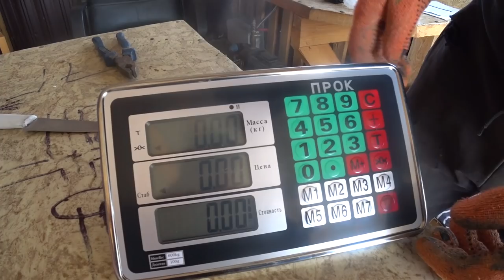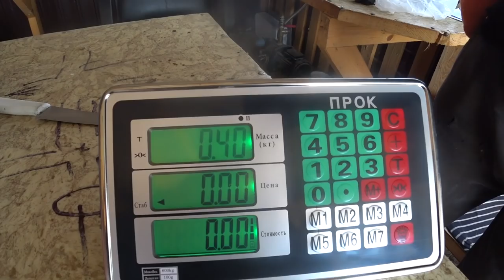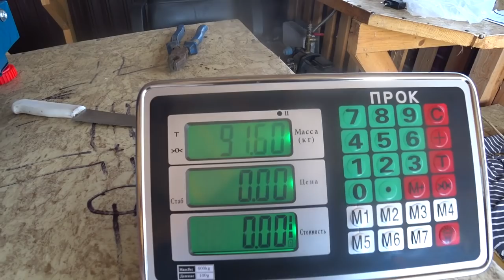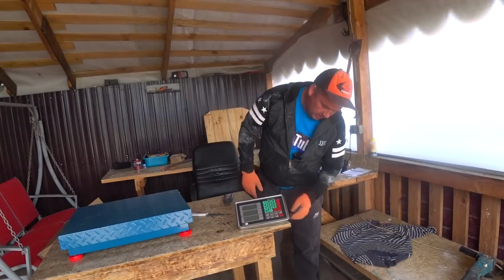600 КГ ЖЫВЫМ ВЕСОМ, можно будет взвесить.